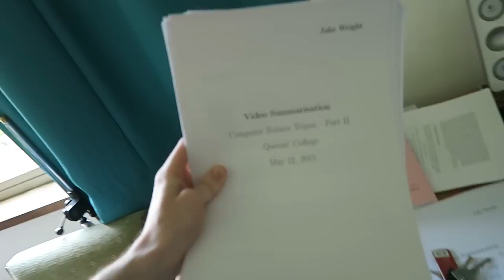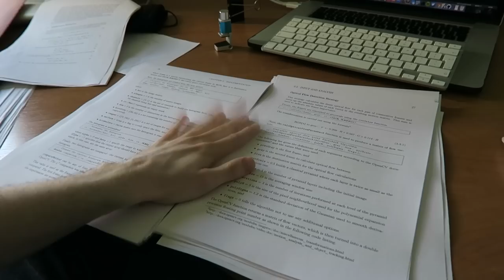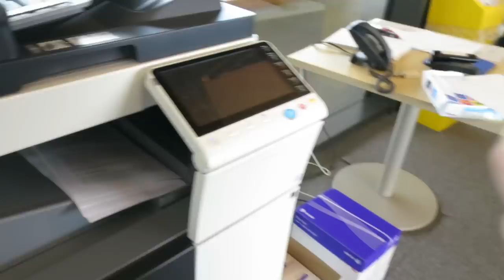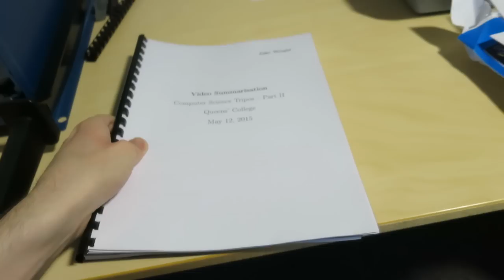Printing My Dissertation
Cambridge Vlog 80 | After 7 months of work, my dissertation is finally finished, printed and bound. All that's left to do is hand it in.

SNAPCHAT jakewrightuk